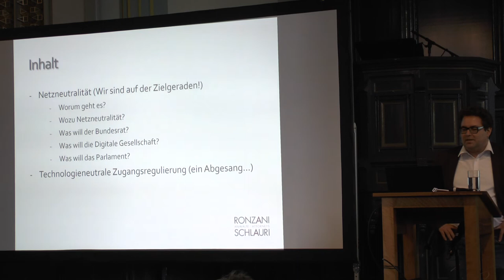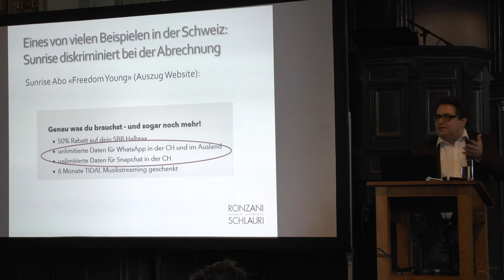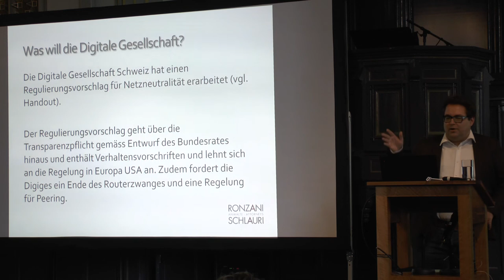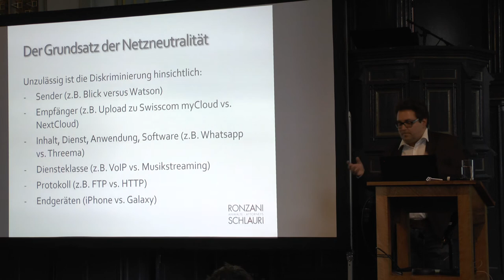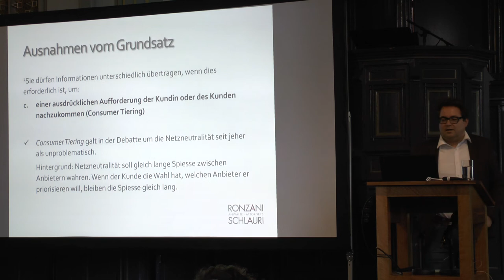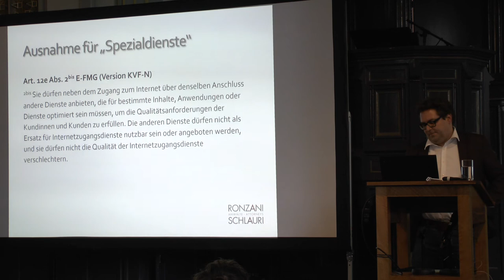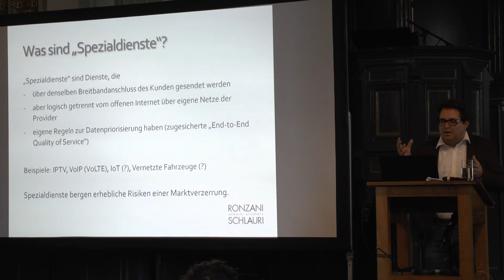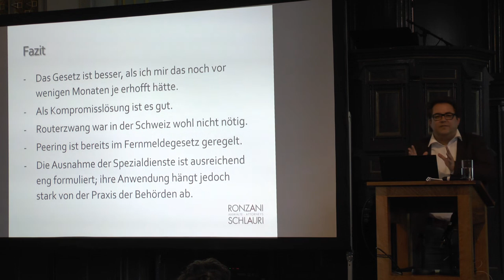Winterkongress 2019: Revision des Fernmelderechts: Netzneutralität und Glasfaser-Entbündelung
Simon Schlauri

Das Fernmeldegesetz wird derzeit revidiert. Ich berichte über den Stand der Revision und gehe dabei insbesondere auf die Netzneutralität und die Regelung des Glasfaserzugangs ein.